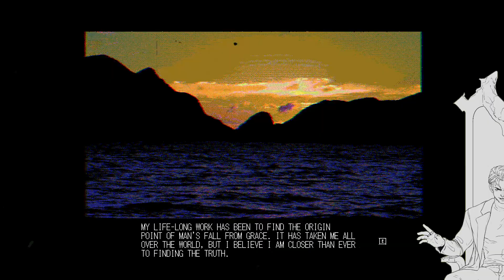4M Halloween: Water Womb World